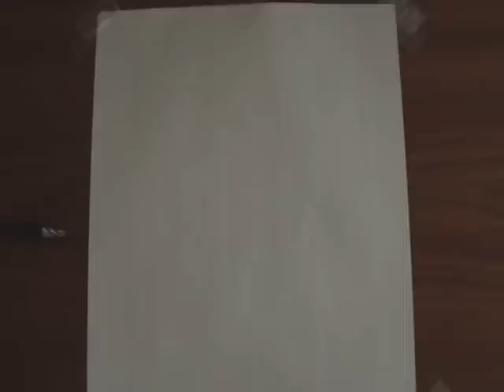I Draw Creatures Episode 21- The Lich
I believe this is the very first undead creature I have drawn. Anyway thanks to Cr0tchsh0t for the suggestion. Enjoy!